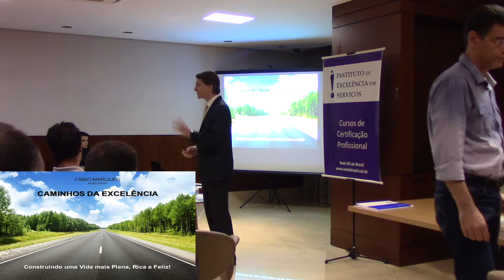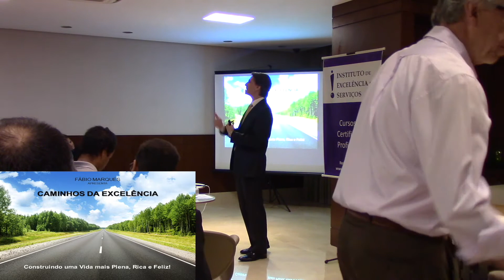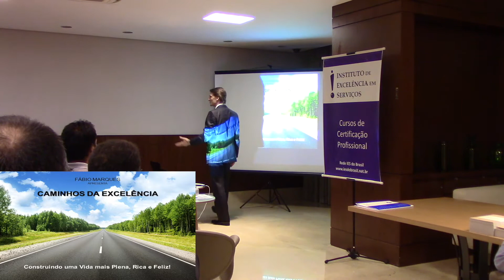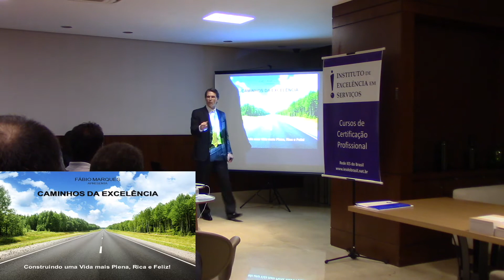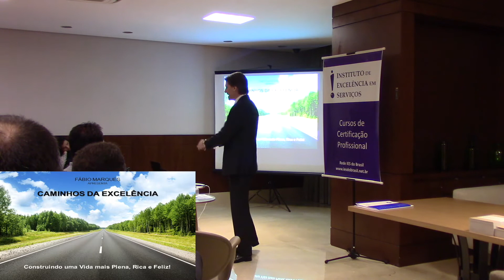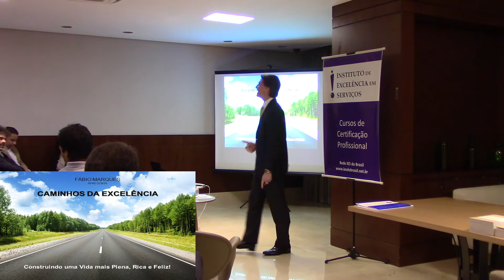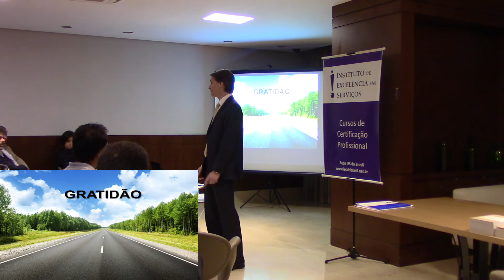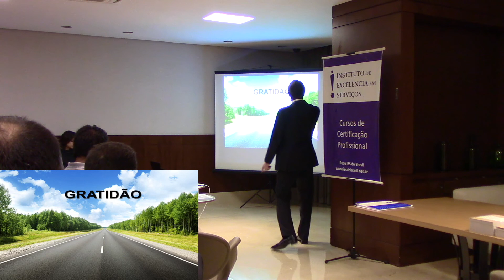Caminhos da Excelência com Fabio Marques parte 1a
Esta é uma parte da gravação da palestra realizada ao vivo no dia 22 de março de 2017 sobre os CAMINHOS DA EXCELÊNCIA PESSOAL, PROFISSIONAL e EMPREENDEDORA.